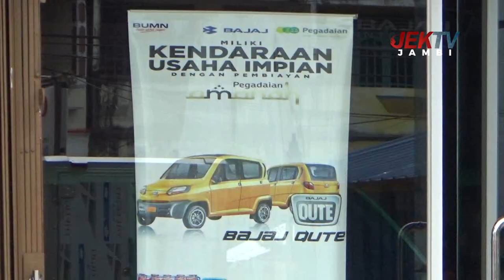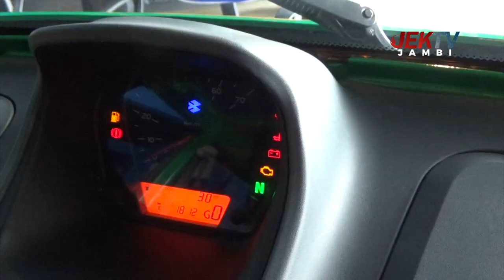BAJAJ QUTE, INOVASI KENDARAAN MASA KINI